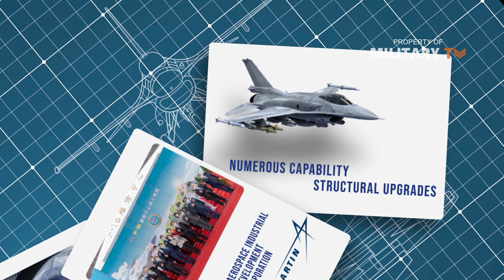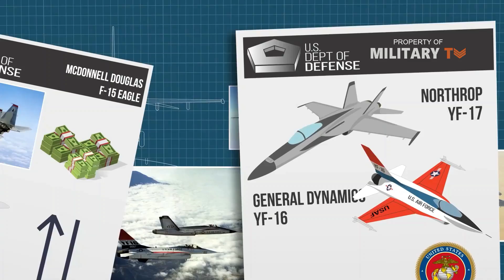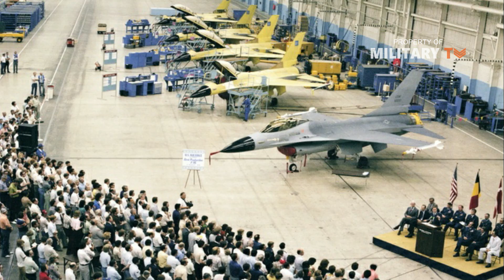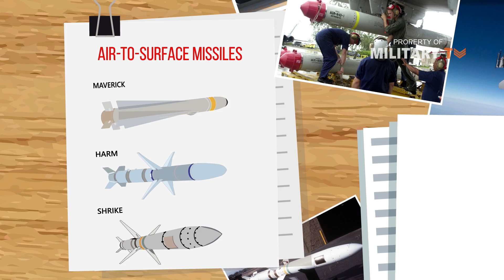Why is the F-16 so popular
Why is the f 16 so popular - The F-16 fighting falcon, the first of the US Air Force multi-role fighter aircraft, is the world’s most prolific fighter with more than 2,000 in service with the USAF and approximately 3,000 operational F-16s are in service today in 25 countries, by some estimates, F-16s make up an outsized 16% of the total number of jets flown by militaries around the world, a testament to what is easily the world's most successful, combat-proven multi-role jet fighter ever produced. The fast and agile F-16 Fighting Falcon isn't just one of the top fighters it is also amongst the most cost-effective. While it lacks the range and payload of the larger twin-engine F-15 Eagle, it also costs less than half – which is why the fourth-generation F-16 has been in use since the 1970s and will likely keep flying for many more years to come.